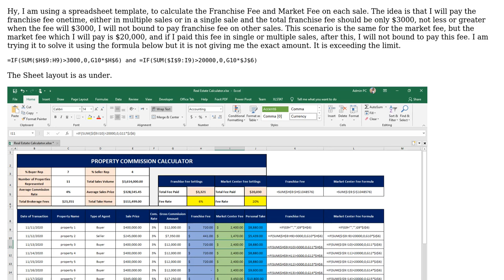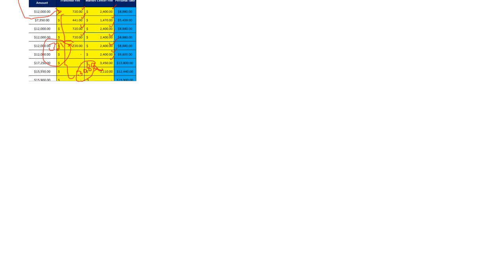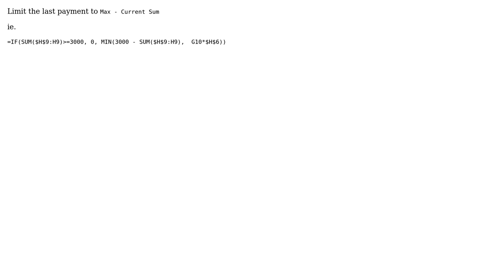How to get the exact value using excel function or VBA in Two Columns?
With thanks & praise to God, and with thanks to the many people who have made this project possible! | Content (except music & images) licensed under CC BY-SA | Music | Images & others | With thanks to user shakeel ahmad user chris neilsen and the Stack Exchange Network Trademarks are property of their respective owners. You are responsible for your own actions.